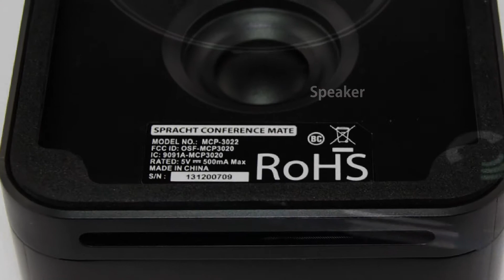Bluetooth Speakerphone, Spracht Conference Mate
Spracht Conference Mate Bluetooth Speakerphone